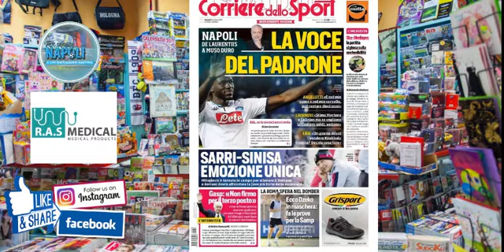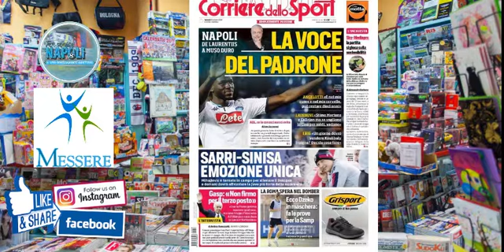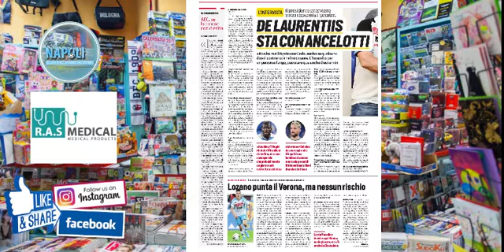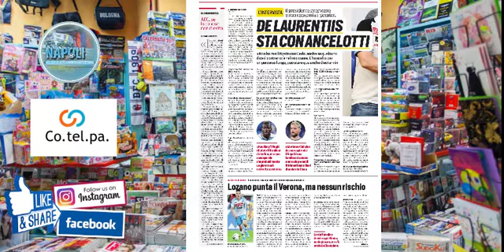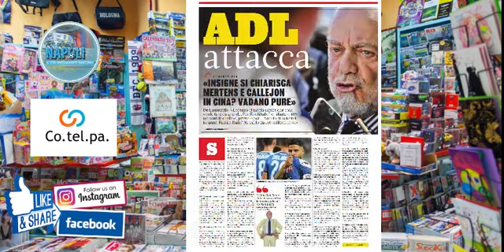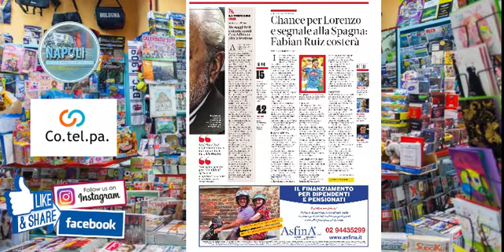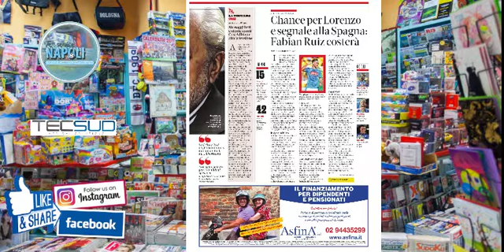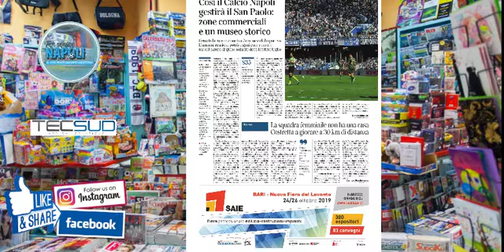il Napoli sui quotidiani, la rassegna stampa del 18 ottobre